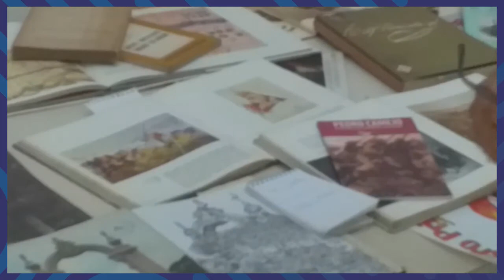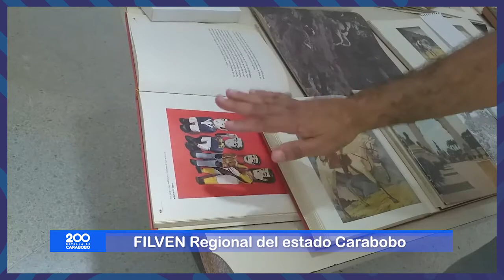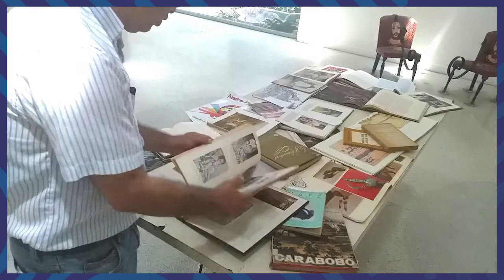FILVEN Regional Carabobo. La Batalla de Carabobo en la Biblioteca del Museo de Arte Valencia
A partir de este 1° de junio, y durante todo el mes, se instala la 16ª Feria Internacional del Libro de Venezuela (Filven) vía virtual en los estados del país por motivo de los 200 años de la Batalla de Carabobo.

De esta manera Filven se integra a junio como mes del Festival Cultural Carabobo 200, en tributo a la celebración, el 24 de junio, de la batalla que en 1821 contribuyó con el establecimiento definitivo de la Independencia de Venezuela.

Los escritores homenajeados son Aquiles Nazoa y Earle Herrera y cada Estado sumará a las escritoras y escritores regionales como tributo a su destacada labor en el campo de las letras y las ideas.

Los capítulos regionales se suman a la expansión del disfrute de la 16ª Filven celebrada por 10 días en Caracas durante noviembre de 2020, para entonces con un híbrido de cerca de 600 actividades entre virtuales y presenciales que superaron los desafíos de la pandemia de la Covid 19.

Los formatos digitales facilitan que la dinámica de la fiesta literaria sea permanente a través de las plataformas telemáticas de los organismos culturales estadales involucrados y del Cenal.

Como es costumbre, los lectores y el público en general pueden disfrutar en la Filven regional, en esta oportunidad vía virtual, de una diversa programación con conversatorios, foros, talleres, presentaciones de libros y actividades culturales; en este sentido el gabinete cultural del estado Carabobo presenta "La Batalla de Carabobo" en la Biblioteca del Museo de Arte Valencia, presentada por el Dr. Pedro Téllez.
Más detalles disponibles en los sitios web:

Ruta regional de 16ª Filven por 200 años de la Batalla de Carabobo
Sigue las cuentas @cenal_ve y @filvencenal en Twitter, así como @filven_cenal en Instagram, Facebook y Youtube

Centro Nacional del Libro
Ministerio del Poder Popular para la Cultura